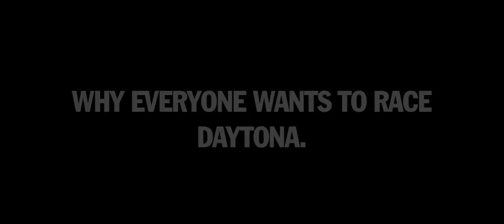If You Want To Win Daytona You Need to Drive a Porsche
for Porsche's Qualifying Results in the 2013 Rolex 24 Hours at Daytona